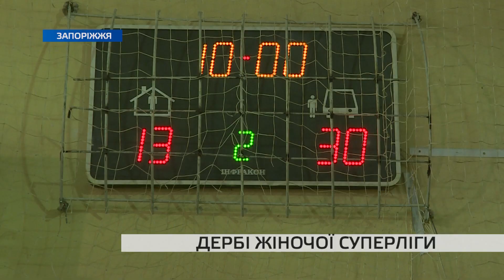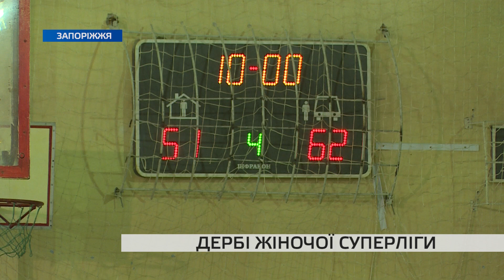Дербі жіночої суперліги